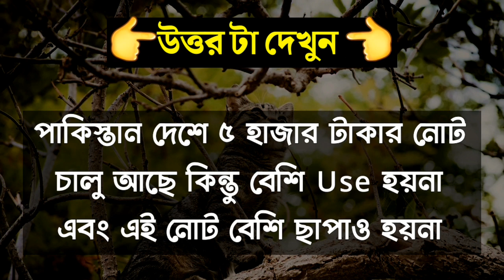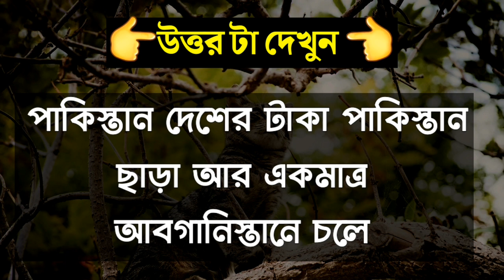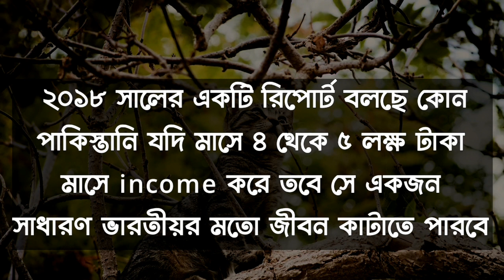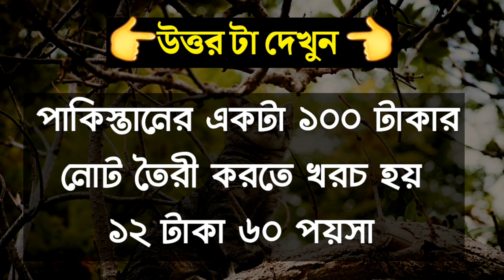Bangla Gk Question & Answer/ Bangla Gk/Bangla Quiz/Bengaly Gk/Bangla General Knowledge/Gk/Quiz/P-307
ABOUT VIDEO :-

👍এই VIDEO টিতে থাকছে তোমার জন্য কিছু মজার সাধারন জ্ঞানের প্রশ্ন ও তার উত্তর🙂🙂

🙂 উত্তর দেবার জন্য সময় সময় ৫ সেকেন্ড।

.ধন্যবাদ🙏🙏🙏,

@Amr Page   @GK Challenge 4u  @মায়াজাল   @Amr Diary  @অজানা পৃথিবী